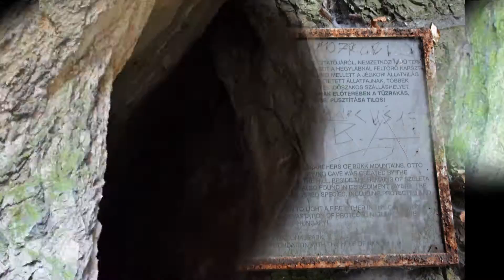Itt van az ősz itt van újra